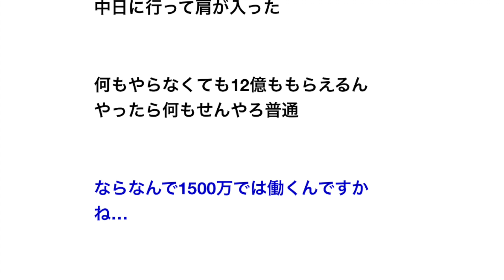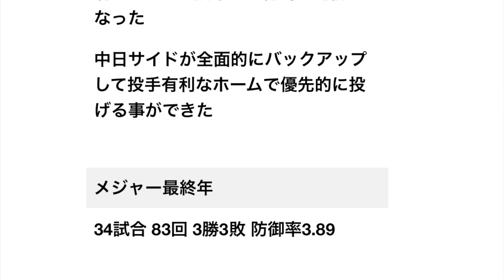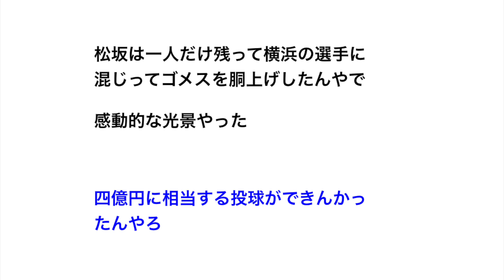松坂大輔さんってソフトバンク時代は何がダメだったの？